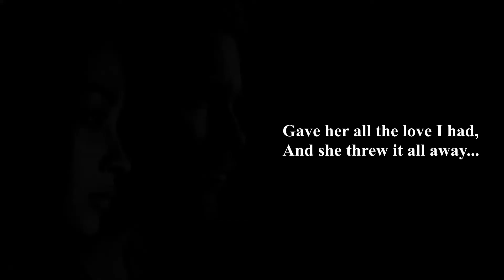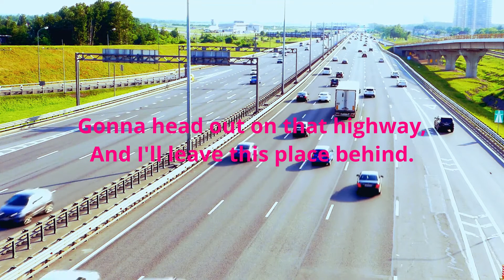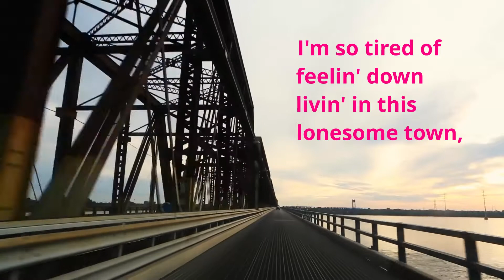Head Out On That Highway...a collaboration between my brother, Bob Consley, and myself.